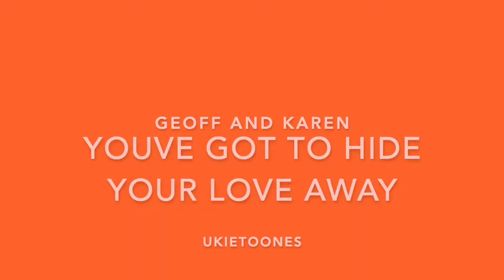You`ve Got To Hide your Love Away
Ukulele Band